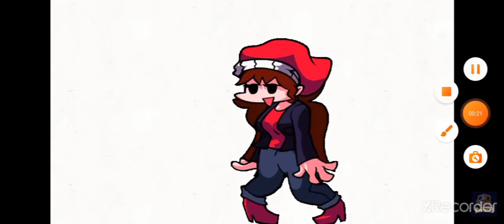GF se vuelve latina xd gracias al remix de escúchame una cosa xd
este es el canal del pibe que hizo la animación